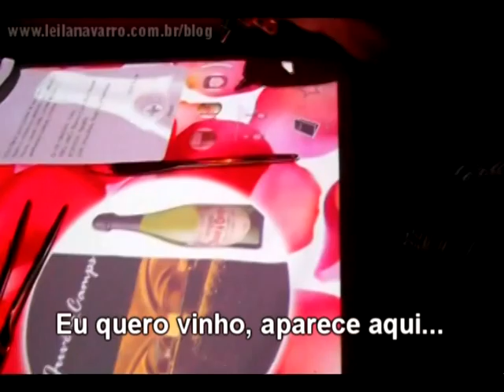Leila no Mundo #2 - Talento e Oportunidade (Leila Navarro no Eatperience, Madri)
Leila Navarro conhece o restaurante Eatperience que apresenta uma moderna, diferente e interativa forma de escolher os produtos do menu da casa. Uma forma inovadora de empreender. Assista o video e leia o post relacionado no blog da palestrante